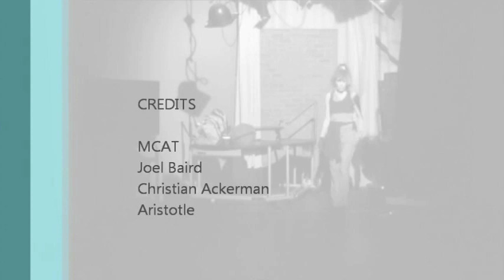Dancing in the Dark 2